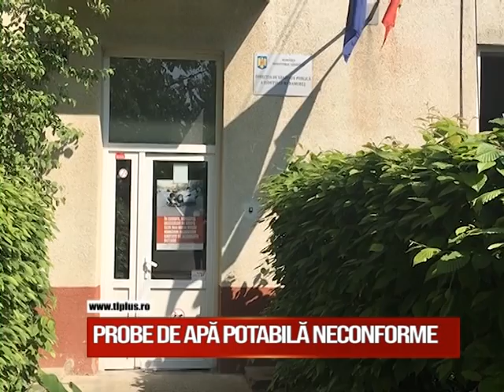Probe de apă potabilă neconforme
Aproape 30% din probele de apă potabilă prelevate anul trecut de DSP Maramureș din rețeaua centralizată au fost neconforme. La fel a fost și cu probele de apă colectate din mai multe fântâni și arteziene.